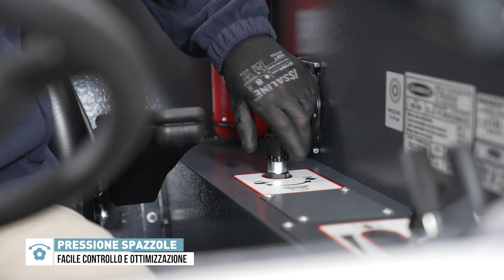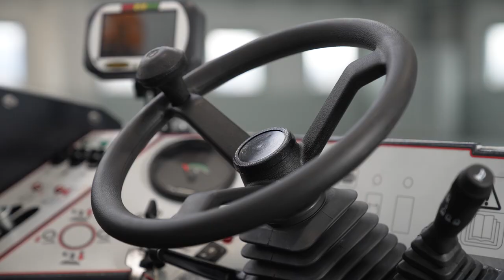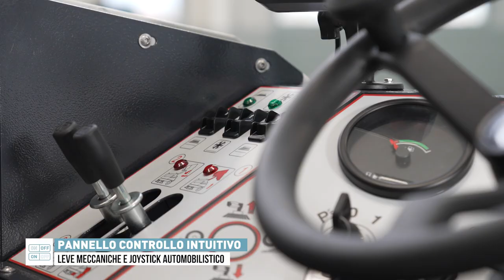Spazzatrice Industriale MACH 8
La spazzatrice industriale MACH 8 è la prima macchina per le pulizie al mondo ad introdurre la tecnologia BULLsystem®. Grazie a questo brevetto MACH 8 combina l’efficacia spazzante delle macchine a carico diretto, con la grande manovrabilità e la capacità di carico delle spazzatrici a guida frontale. Una nuova soluzione, per il massimo risultato.

MACH 8 è una macchina spazzante potente e resistente, con un’ampia pista di pulizia (fino a 2.100 mm). È una spazzatrice estremamente robusta (l’intero corpo macchina, carenatura inclusa, è in acciaio) e altamente performante anche nella raccolta di grosse quantità di polvere e ghiaia.

Le elevate prestazioni e la capienza del contenitore rifiuti (fino a 500 L effettivi di carico) rendono MACH 8 la soluzione perfetta per pulire velocemente aree vaste e molto sporche o polverose in ogni contesto, inclusi quelli più esigenti come nel caso dell’industria pesante.

La progettazione innovativa di MACH 8 - la macchina è l’unica sul mercato a carico diretto posteriore, con postazione di guida avanzata e sterzata di tipo automobilistico – rende questa spazzatrice industriale particolarmente maneggevole. Porta quindi enormi vantaggi anche in tutti quei contesti, come ad esempio centri di stoccaggio o di movimentazione merci, in cui oltre ad una grande velocità di pulizia è richiesta precisione d’esecuzione a causa di ambienti confinati e/o congestionati.

Facile da guidare e con un raggio di volta estremamente ridotto, MACH 8 ha le misure perfette per la pulizia dei corridoi tra una scaffalatura e l’altra (in media 3.000 mm) dei più moderni centri logistici.

Fiore all’occhiello di MACH 8 è infine la capacità di superare dossi di rallentamento e bruschi cambi di pendenza. La nuova macchina di MACH è infatti l’unica sul mercato ad offrire una soluzione pratica a questo problema, ostacolo insormontabile per ogni altra spazzatrice industriale.
Per questa ragione, e per il fatto di poter superare pendenze fino al 21% senza perdite di potenza, MACH 8 ben si presta ad essere utilizzata per mantenere sempre puliti grandi parcheggi all’aperto, al chiuso e multipiano.